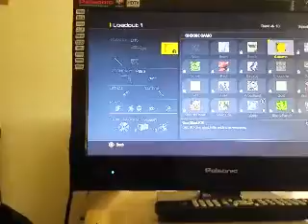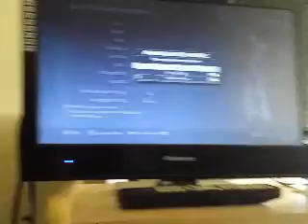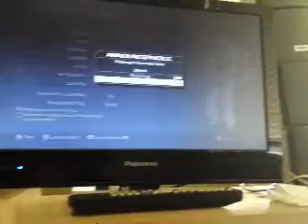Call of duty Ghost update video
this update video shows all the new cool features that got added hope you enjoy the video